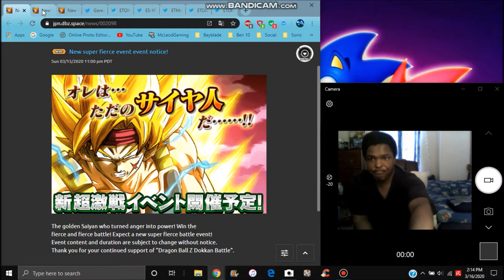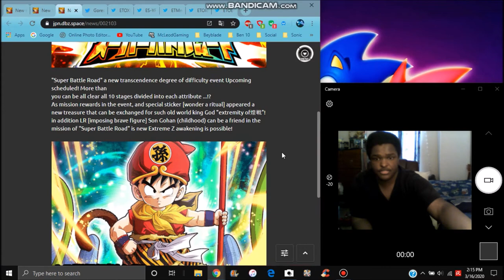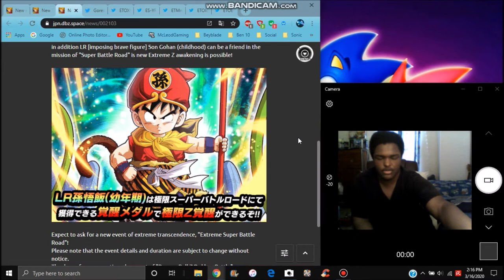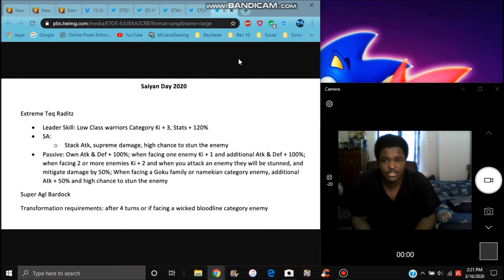NEW DF TEASER FOR SS BARDOCK + FULL DETAILS FOR THE NEW UNITS & MORE All Info DBZ Dokkan Battle